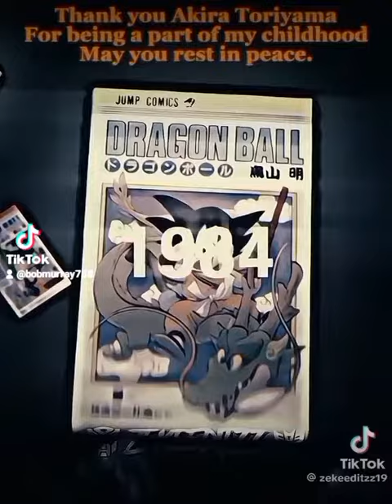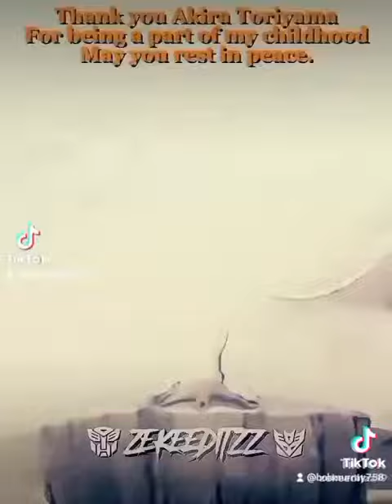Thank you Akira toriyama legend tribute song